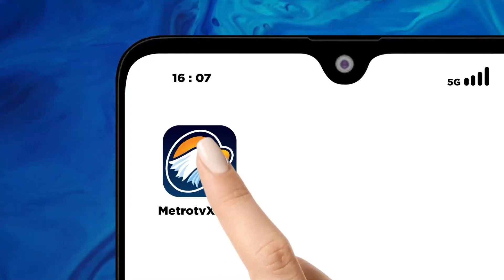Rupiah Kembali Dibuka Melemah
MetroTV, Dipembukaan perdagangan pada hari ini. Nilai tukar rupiah dibuka kembali melemah. Rupiah melemah di level 15.654 per dollar Amerika serikat atau melemah 0.33 persen.